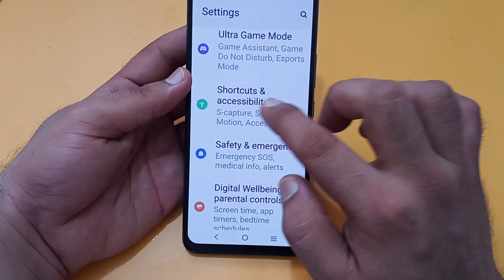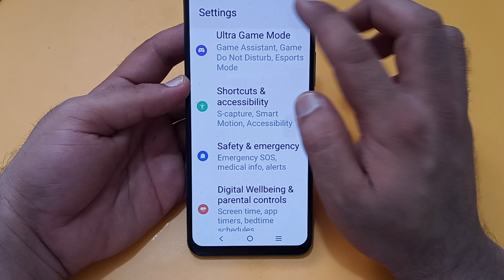IQOO Neo 7 Pro mein flip phone to mute call use Karen, how to use flip phone to mute call in IQOO mo